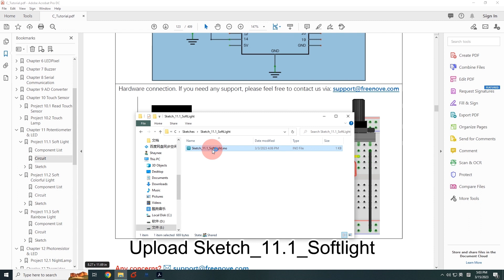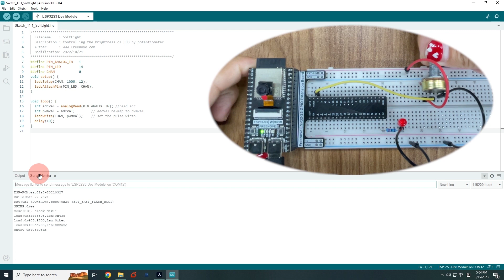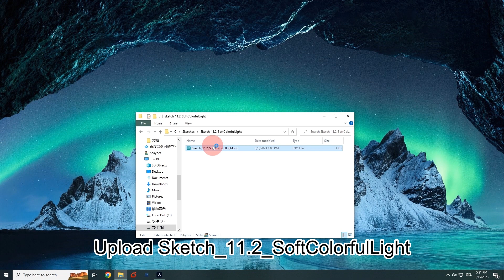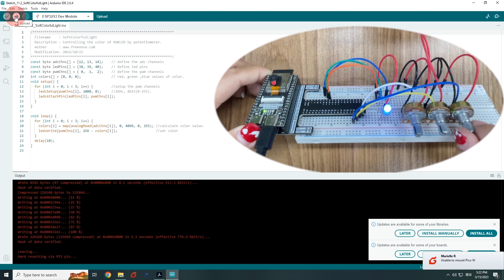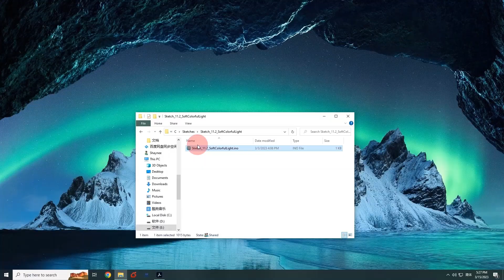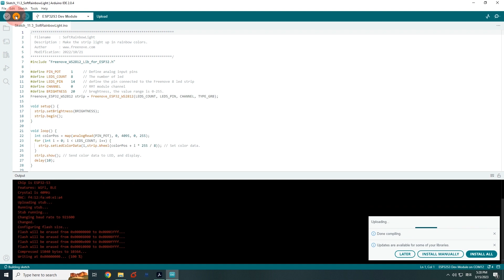Chapter 11 Potentiometer & LED Starter Kit for ESP32S3